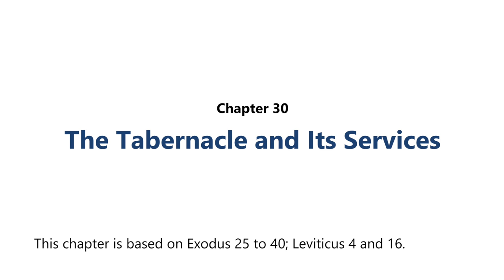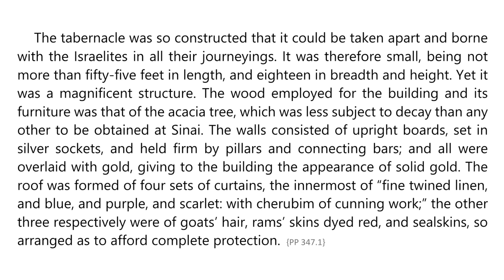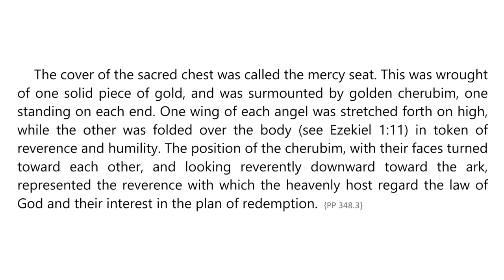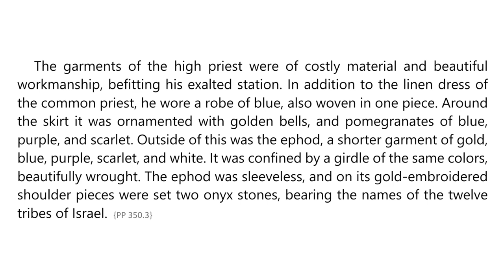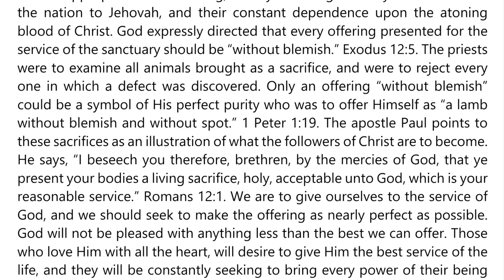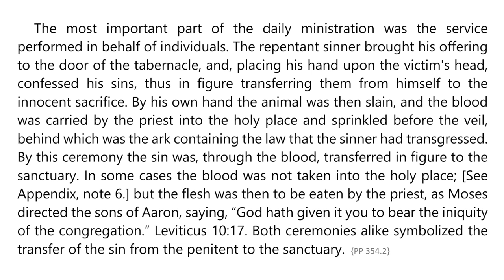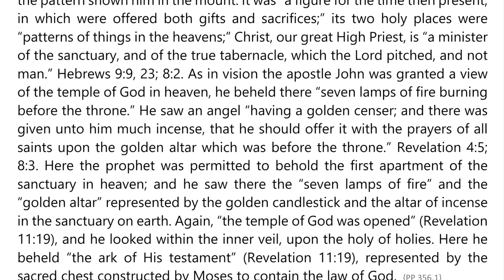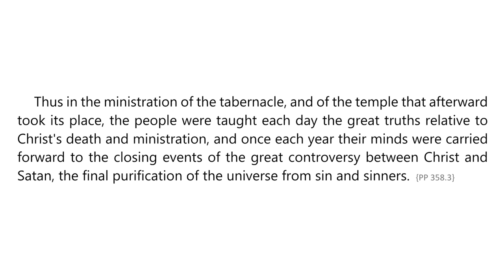Patriarchs and Prophets – Chapter 30 – The Tabernacle and Its Services